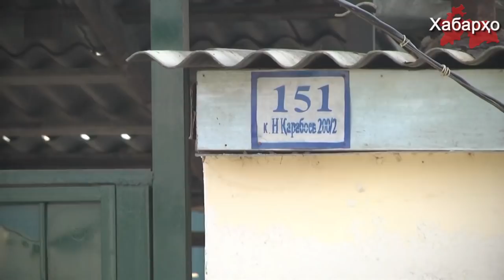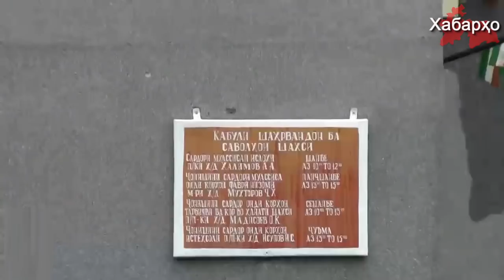Даровардани тағйиротҳо дар Мақомоти зиндонҳои Тоҷикистон шурӯъ гардид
Мақомоти зиндонҳои Тоҷикистон дар пайи назорат аз иҷрои қонун ва тартибу интизом дар муассисаҳои ислоҳии кишварро шадидтар карданд.